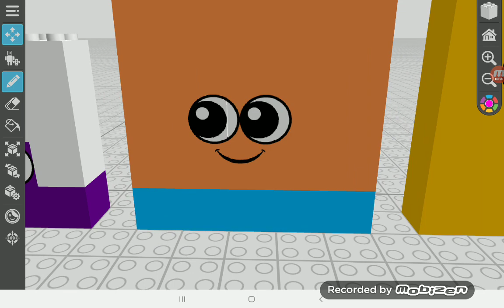Square club numberblocks draw bricks